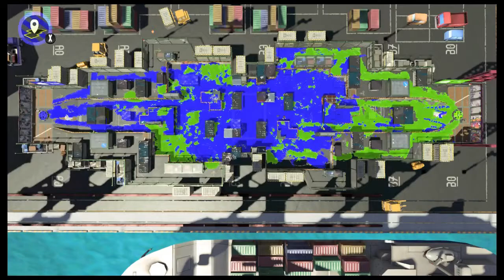Bastos City Team Leagues 2 (Splat Zones Tenta Brella Practice)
Port Mackeral Splat Zones